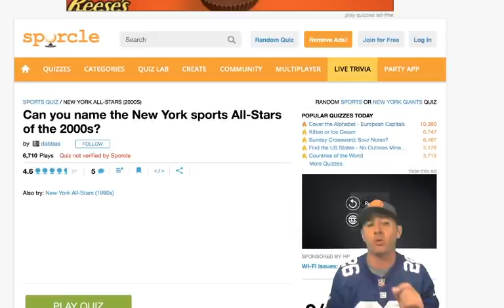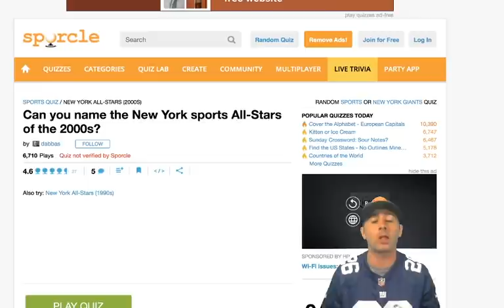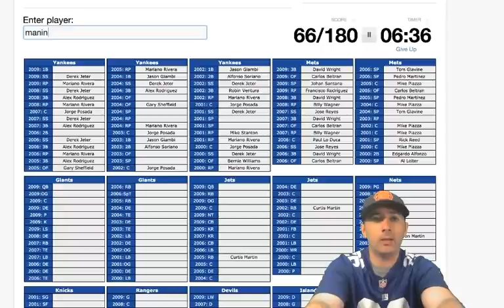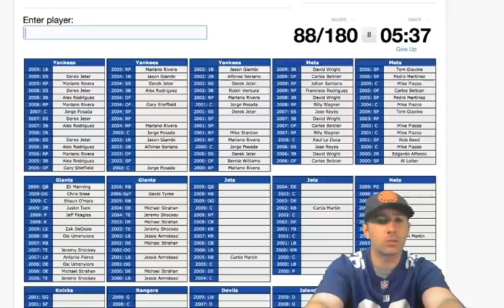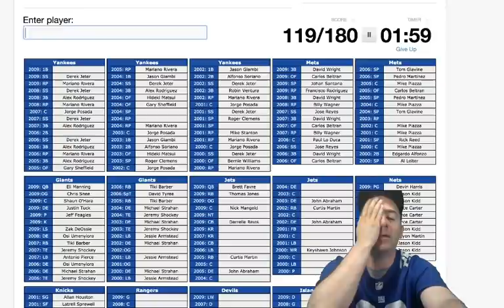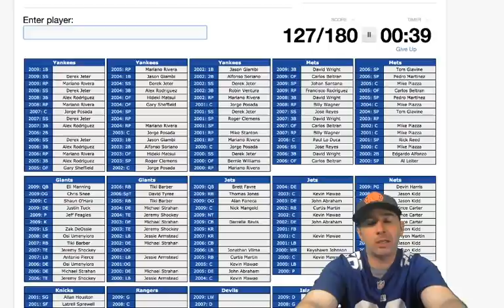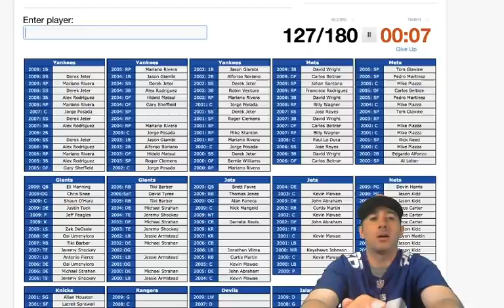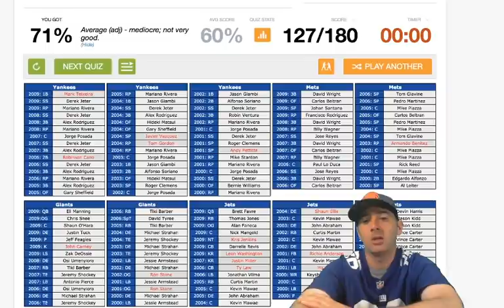New York Sports Quiz | How many All Stars can I name from 2000-2009 for all major NY sports teams?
New York Sports Quiz | How many All Stars can I name from 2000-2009 for all major NY sports teams? New York Yankees, New York Mets, New York Knicks, Brooklyn Nets, New York Jets and New York Giants, New York Rangers, New York Islanders, and New Jersey Devils had a ton of all stars over this span. How did I do?